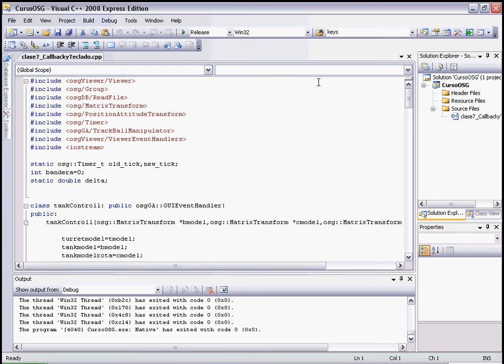Tanques en OSG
Les traigo otro pequeño ejemplo de computación gráfica, esta vez son unos tanques en OSG. El tanque de arriba se mueve por si solo, mientras que el de abajo lo muevo con las teclas.